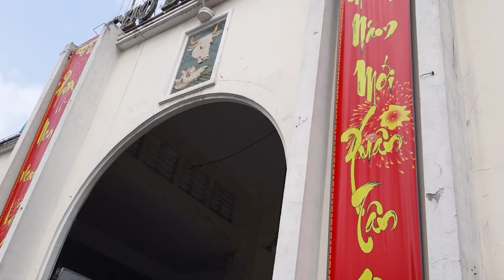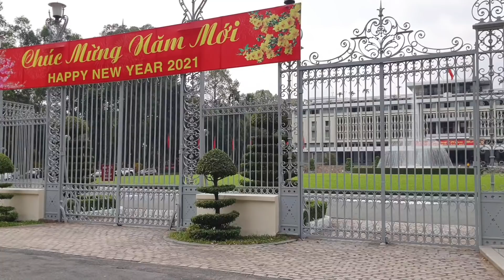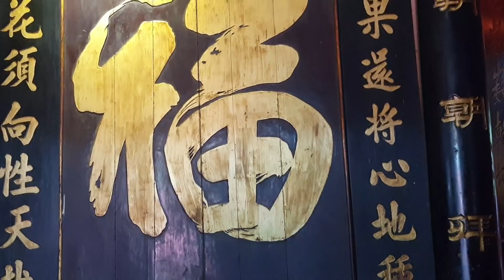Sài Gòn mùng 3 Tết: Đông vui Chùa Ngọc Hoàng, Nhà thờ Đức Bà - Buồn thiu 1 năm chợ Bến Thành